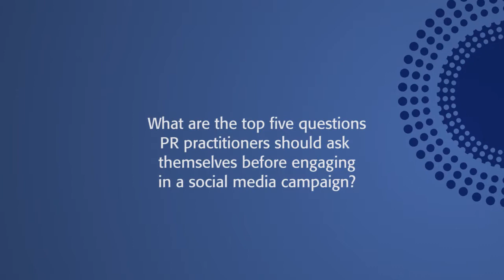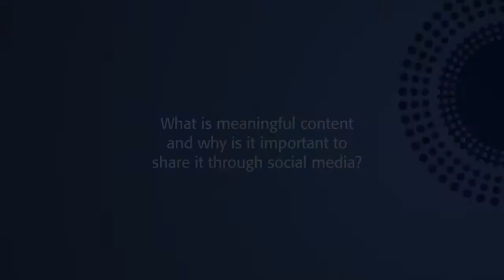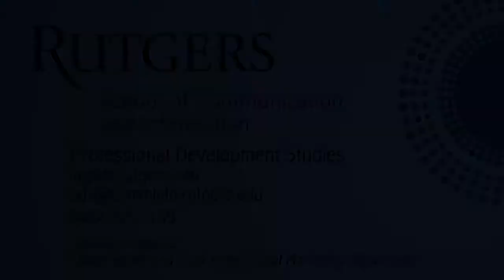Deirdre Breakenridge - Public Relations Certificate Program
Deirdre Breakenridge discusses her course "Social Media Strategies and Public Relations," as part of the PDS Public Relations Certificate Program.